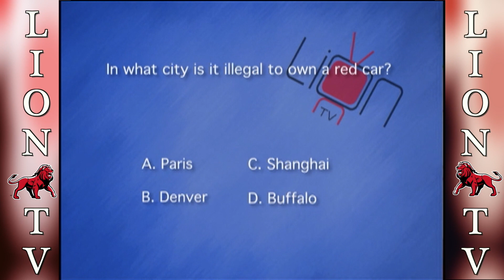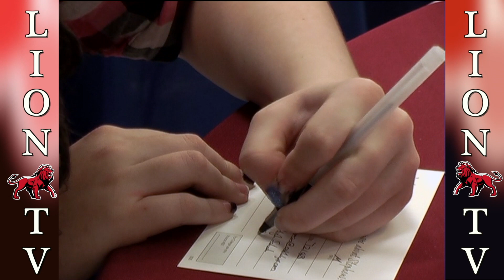10 20 10 Show